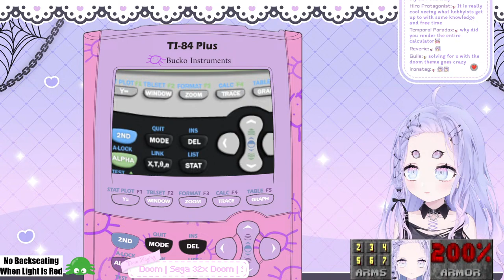【DOOM Ports】AKA I Figured Out How to Play Doom on a Calculator Emulator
୨୧

Myself and my mods reserve the right to time out chatters that break these rules depending on the severity. If you find you have been timed out, please review these rules and you will most likely find out why. Otherwise, you may inquire about it using our mod contact form:

1. Please do not talk/ask about any personal information from myself or other chatters.
2. Please be nice and respectful to other viewers.
3. Please do not have personal conversations in the chat.
4. Please do not bring up other streamers/streams unless I talk about them first. This extends even to comments that do not outright say the Vtubers name (IE saying "a certain pink/blue/white haired x/y/z animal will not exempt you from this rule)
5. Likewise, please do not talk about me or my stream in other streamers' chat.
6. I have simple to follow rules about backseating - Do not spoil puzzles unless I ask for a solution at any time. When the Green bucko icon is on the screen, you may provide hints and help, however please refrain from micromanaging my gameplay (Ie "Go left and up" "You should jump sooner", etc). On the rare occassion the red bucko is on screen, you may not offer advice of any kind.
7. I will often pin relevent information to the stream at the top of the chat - Please read pinned messages before participating!
8. Ignore/block/report anyone breaking the rules above, however please avoid dogpiling on rulebreakers after I have already called them out.

୨୧

🕸️ Hashtags 🕸️
Art tag
Live
R-18 tag
Memes

୨୧

Gifts / ギフト
Throne.me/amiyaaranha